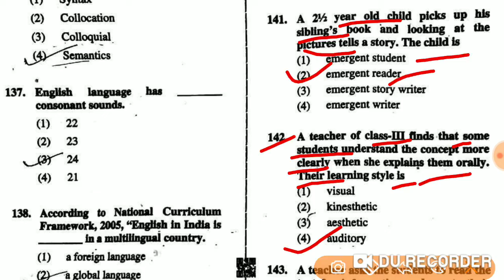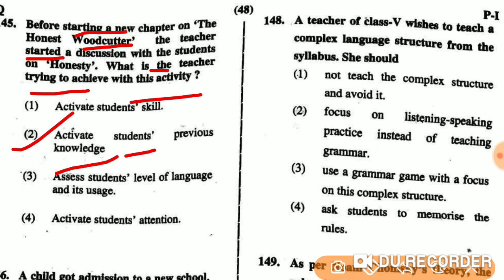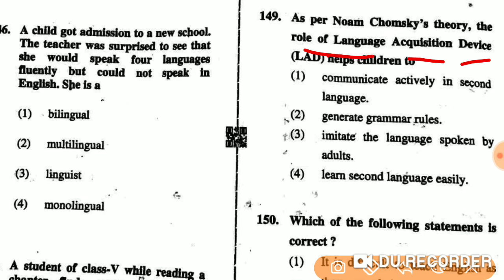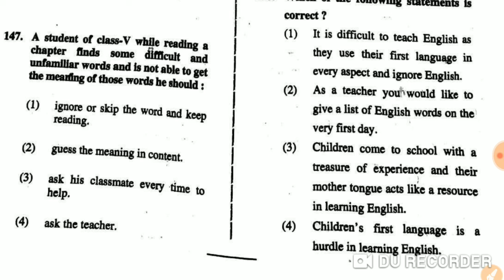CTET JULY 2019 SOLVED QUESTION PAPER#LANGUAGE-2nd ENGLISH#(PAPER 1)(Part-10)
Find Previous Year CTET Question Papers with Answer Key: Get Solved ... CTET Question Paper 2019 with answers (Paper 1, July 2019 ) is available  in this vedio..

CTET (Central Teaching Eligibility Test) is a national level entrance examination which is conducted to appoint skilled teachers for Primary level and Upper Primary level.

CTET JULY 2013 SOLVED QUESTION PAPER
(PAPER-2)⬇️

Child Development and Pedagogy model solved paper.